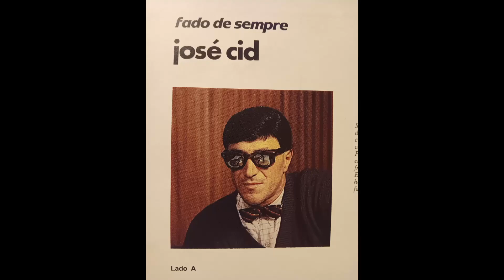José Cid - Fado de Sempre (LP-1987) B5- Embuçado